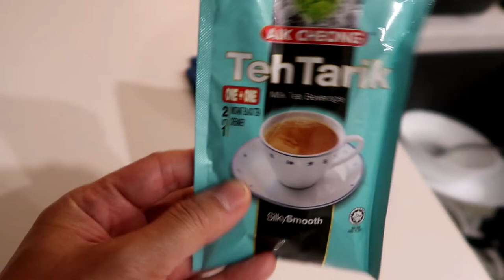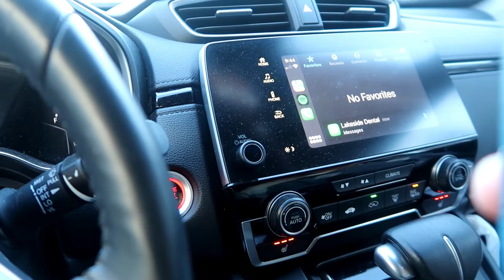MAGASTOS MAGPADENTISTA | BUHAY SA CANADA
Grabe ang gastos kapag ngipin na po ang pinaguusapan dito sa Canada, hindi lahat covered ng insurance. Pero thankful pa rin dahil halos 50-70% ang sagot ng insurance.